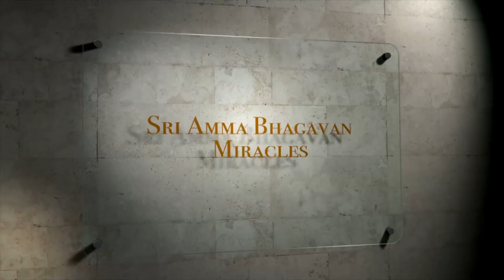Amazing Miracles of Sri Amma Bhagavan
Miracles_Presence of Divine